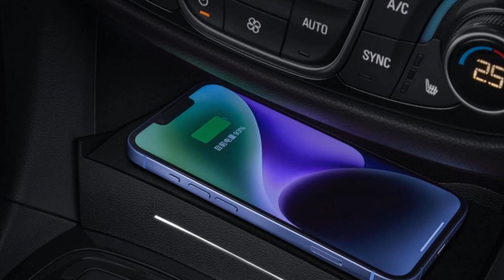Chevrolet ra mắt SUV cỡ trung bản nâng cấp mới - trang bị công nghệ và hỗ trợ lái | THẾGIỚIXE360